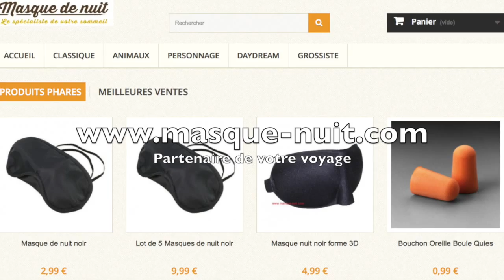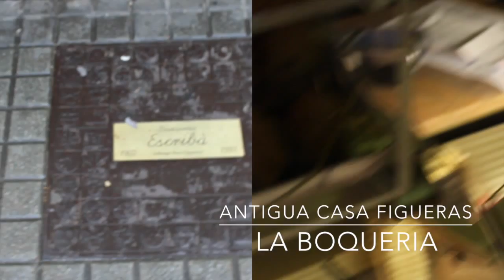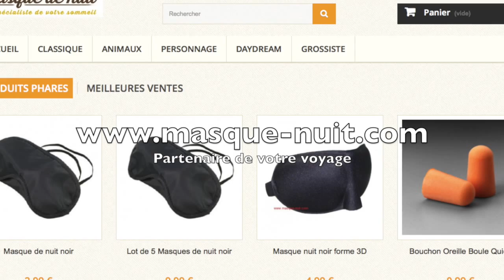Vacances en Espagne - Ep12 - Boqueria Barcelone Espagne - Dégustation Produit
Notre chaine voyage et détente vous propose dans cet épisode de découvrir :

La boqueria à Barcelone en espagne qui est un marché très connu . Dans cette vidéo vous allez découvrir une série de dégustation de produit

Nous vous proposons une longue série ou vous pourrez découvrir nos vacances en image. Vous pourrez préparer vos vacances ou vous donner des idées .